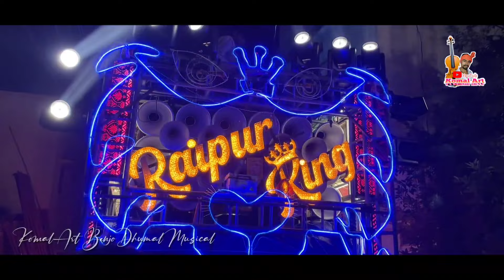भव्य शोभायात्रा श्री लक्ष्मीनारायण जी आगमन अमलीडीह रायपुर2024 | जय अम्बे धुमाल रायपुर किंग Dj Dhumal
से🙏🌷❤️

87KRhjrxN_eL20wabUu6W

          Only Dj Dhumal

  🍁🥀❤️  Komal Sahu ❤️🥀🍁
         Mobile No - 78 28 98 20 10
       Gram - Ahiwara Jila Durg (Cg)